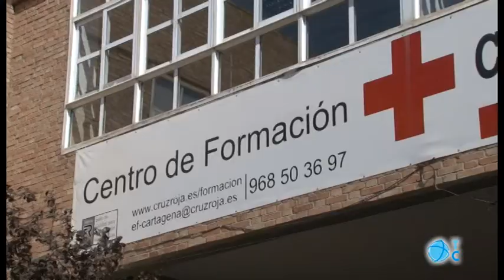Cursos de formación de Cruz Roja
Conocemos a Alejandro, José y Ángel, tres jóvenes cartageneros que han conseguido un contrato laboral indefinido gracias a los cursos de formación de la Cruz Roja